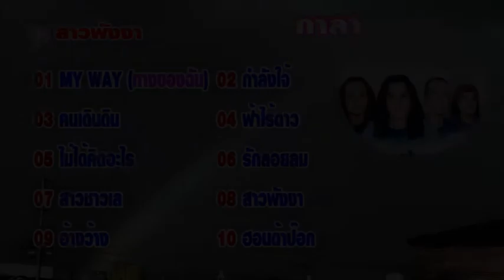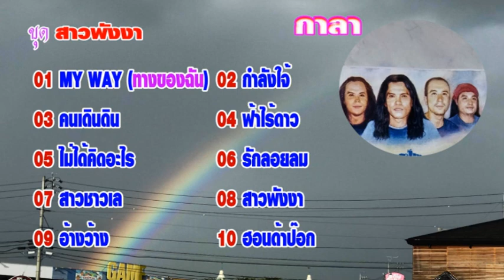กาลา ชุด สาวพังงา แนวเพลงเพื่อชีวิตใต้เพลงเพราะ【Music Audio 】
music
แผ่นCDและVCDอภินันทนาการจาก บริษัท จี มาสเตอร์ จำกัดให้ผู้สื่อข่าว ภูมิพัน ลูกทุ่งอินเตอร์
01 MY WAY (ทางของฉัน) 02 กำลังใจ 03 คนเดินดิน 04 ฟ้าไร้ดาว 05 ไม่ได้คิดอะไร
06 รักลอยลม 07 สาวชาวเล 08 สาวพังงา 09 อ้างว้าง 10 ฮอนด้าป๊อก